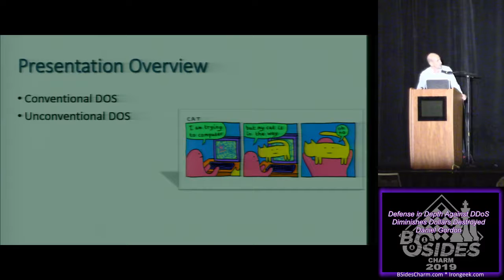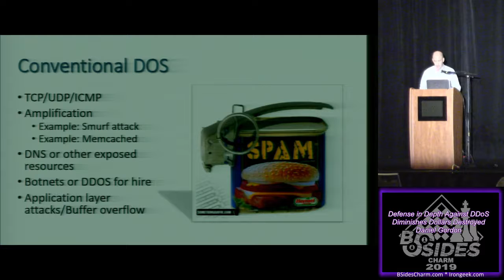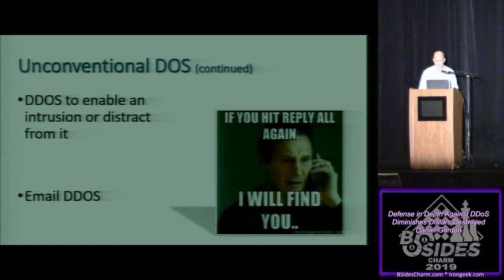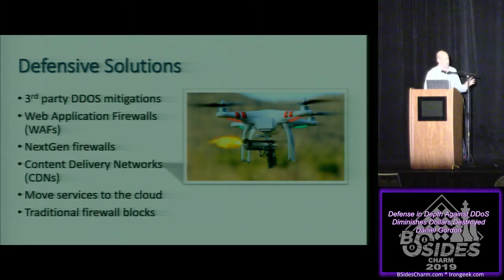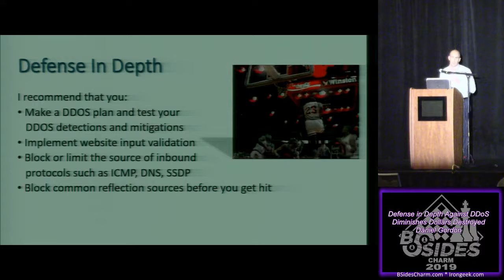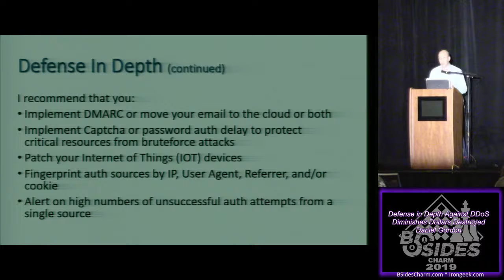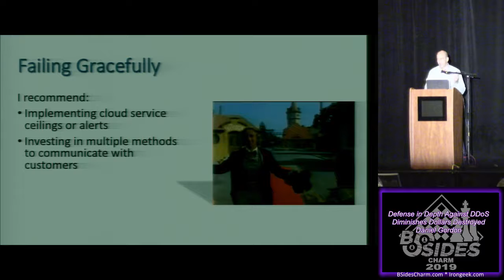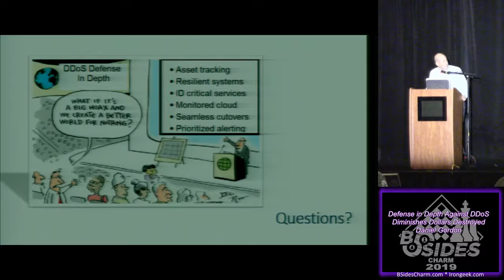BSidesCharm - 2019 - Daniel Gordon - Defense in Depth Against DDoS Diminishes Dollars Destroyed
Defense in Depth Against DDoS Diminishes Dollars Destroyed
Denial of Service attacks get less attention than “conventional” cyber-attacks but can cause a much greater impact to an organization than an intrusion. This talk will describe denial of service attacks and defensive techniques as well as strategies for building an environment that will be resilient to DDoS attacks even when individual defenses fail.

Presenter: Daniel Gordon (@validhorizon)
Daniel Gordon, CISSP, CEH, GCIA, GCTI, GCFA is a cyber threat intelligence analyst contracted to the Department of Defense Cyber Crime Center (DC3). He holds a BA in political science from St Mary's College of Maryland, an MS in modeling and simulation from the University of Central Florida, and a graduate certificate in modeling and simulation of behavioral cybersecurity from the University of Central Florida.